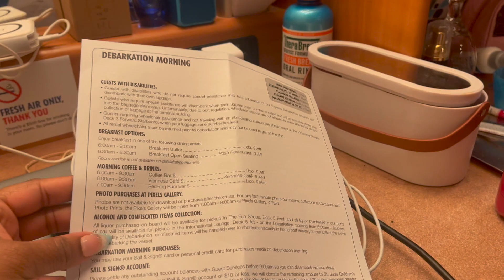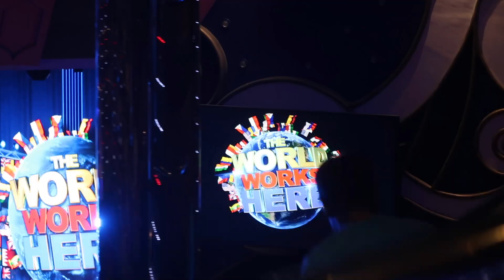Carnival Cruise Vlog Pt. 2 | Carnival Freedom | Turks & Caicos + Cruise Review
I'm back with Part 2 of the Cruise Vlog. This time, we stop at Grand Turk in Turks & Caicos.  I hope you enjoy this video.

Recording & Editing Equipment
Cannon G7X or iphone 12 pro Max
iMovie